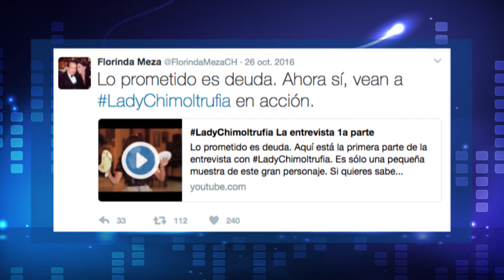¿Doña Florinda ahora es youtuber? - ¿Cómo pasó esta weá? #18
Las noticias mas RARAS del mundo con Chilenito TV. Es un canal de vlogs de un chileno que vive en México.
Acá vas a encontrar, Noticias curiosas en la sección "¿Cómo pasó esta weá?", podrás aprender chileno con el "Diccionario del Chilenito", Entretenerte y ver cosas que comparto de mi vida en "Chilenito TV Random", probar conocimientos con las Trivias y no pueden faltar los VLOGS de opinión sobre muchos temas.

En este video Noticias insólitas y curiosas que ocurren en el mundo.

Titulares:

- Hombre muere en reto de tomar tequila
- Iba comprar una pizza y terminó muerto por pisar la cola de un perro
- ¿Florinda Meza se hizo youtuber? ¿Está en banca rota?